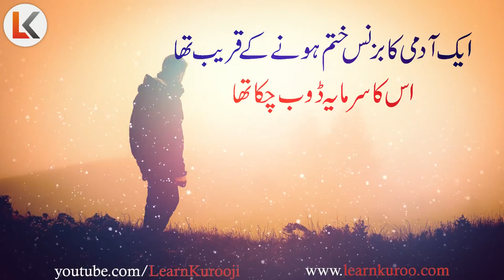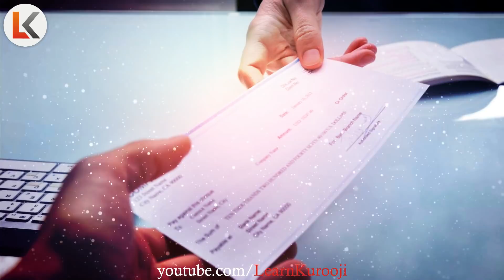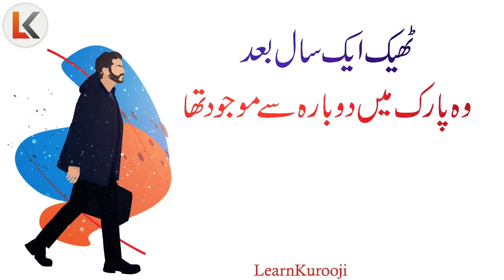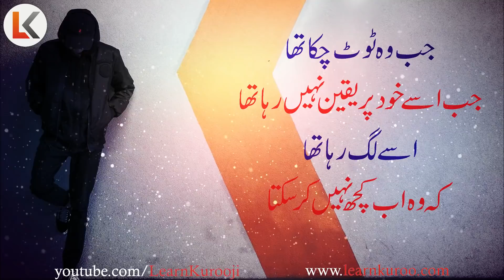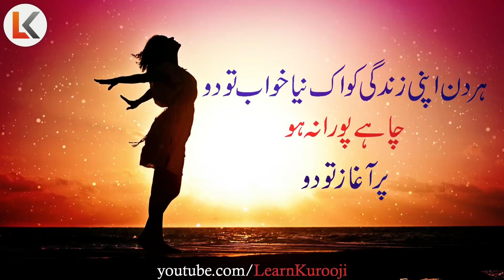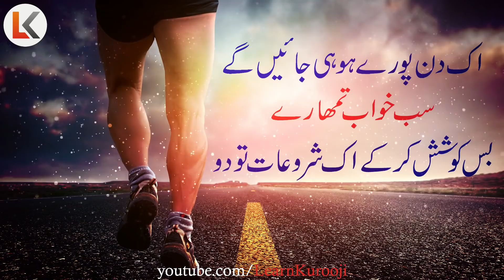How to increase your Confidence urdu hindi | Build your Confidence | Boast your self Confidence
How to be Confident | 3 Secrets to be more Confident urdu hindi | 3 Tips to Boast your Confidence

When faced with a big challenge where potential failure seems to lurk at every corner, you’ve probably heard the advice, “Be more confident!” But where does confidence come from, and how can you get more of it? Here are three easy tips to boost your confidence.
So where is confidence even come from. There are several factors that impact confidence
1. What you are born with
2. How you are treated
3. The choices you made and the decisions you take
This is the most important part on which you have total control, and this part plays important role to build your confidence.
“Low self-esteem is like driving through life with your hand brake on.” -- Maxwell Maltz
Nobody is born with limitless self-confidence. If someone seems to have incredible self-confidence, it’s because he or she has worked on building it for years. Self-confidence is something that you learn to build up because the challenging world of business, and life in general, can deflate it.
So I give to you three tips to build or boast your confidence.
1. Have a growth mindset
2. Believe in yourself, believe in your ability to improve
3. Face the failure, failure is important in life, and the way you face the failures really determines your confidence.